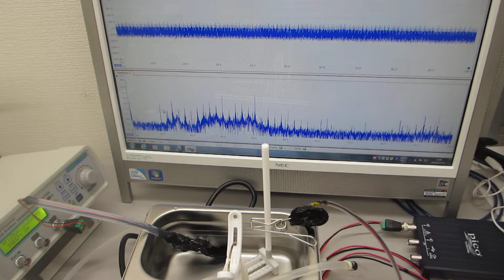メガヘルツの超音波発振制御実験（超音波洗浄器・超音波発振制御プローブ・脱気ファインバブル発生液循環装置）